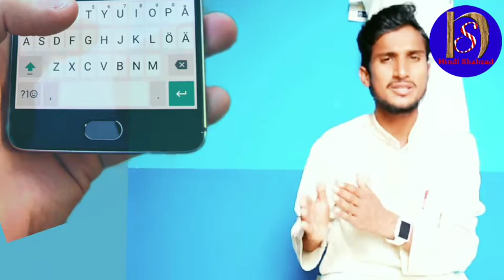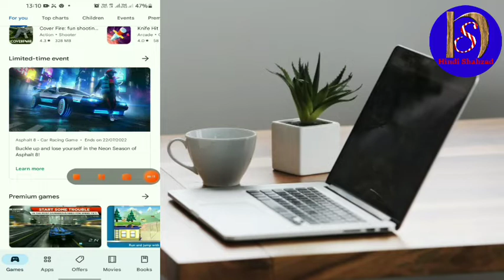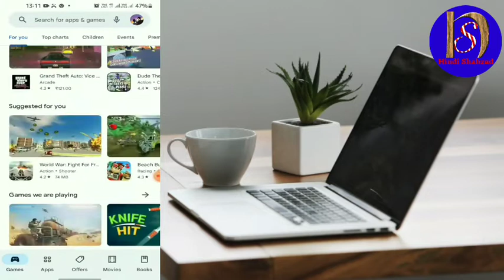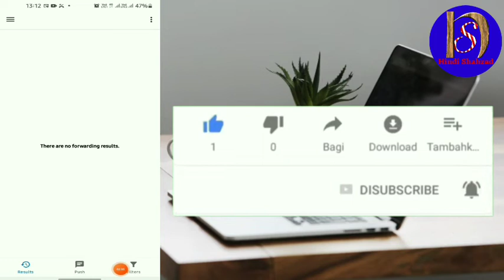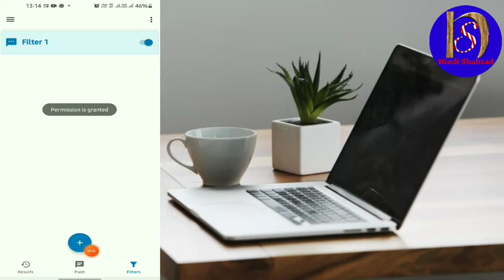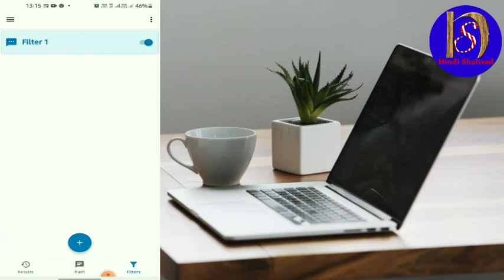massage forward kaise kare || sms ko forward kaise karen || sms forwarder | SMS forwarding code 2022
@hindi shahzad

About this video aaj ki is video me maine ap ko ye bataya hai ki aap. sms ko forward kaise karen, ya massage forward kaise kare. Dosre ka apne mobaile me.
I hope ye video ap ko bahot pasand aayegi dosto

1. how to forward sms to another phone
2. Kisi ka message apne phone me kaise dekhe
3. Message forward kaise kare
4. SMS forwarding code message forward kaise karen
5. SMS forwarder kaise use Kare
6. sms divert to another number, Auto Forward SMS text messages
7. how to redirect messages to another number
8. auto forward sms text messages
9. sms forwarding app
10. how to forward messages to another phone

I'm on Instagram as @hindishahzad1. Install the app to follow my photos and videos.